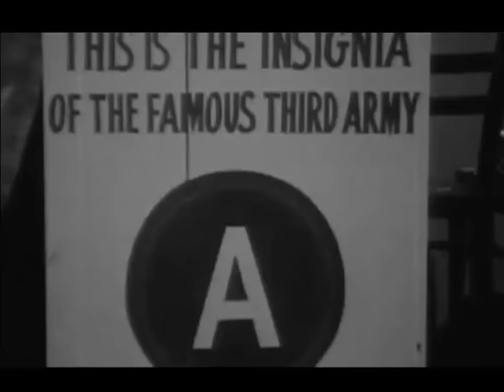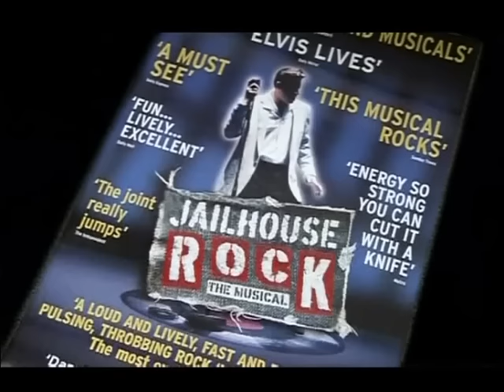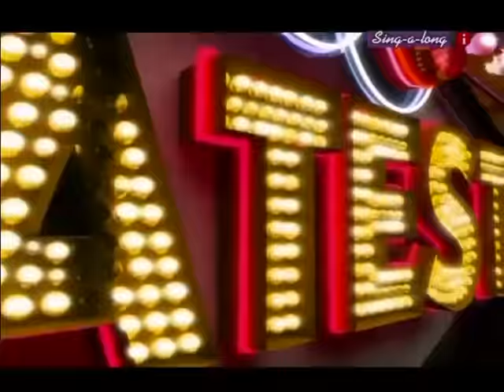The world's greatest elvis - Weltweit größte Elvis -HD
Weltweit  größter Elvis, Wettbewerb in London-England am 20 September 2007.
Shawn Klush gewinnt Weltweit größten Elvis Wettbewerb.